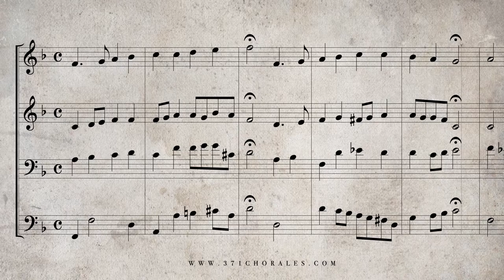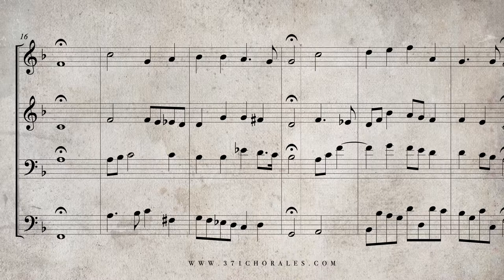274 O Ewigkeit, du Donnerwort, BWV 397 Isolated Soprano Part